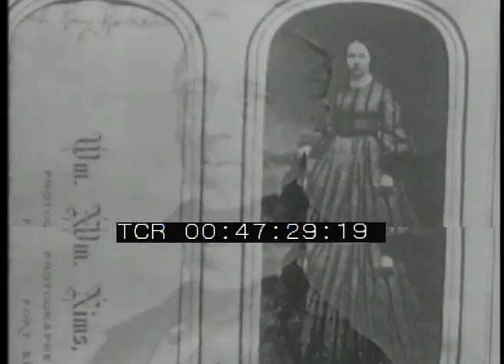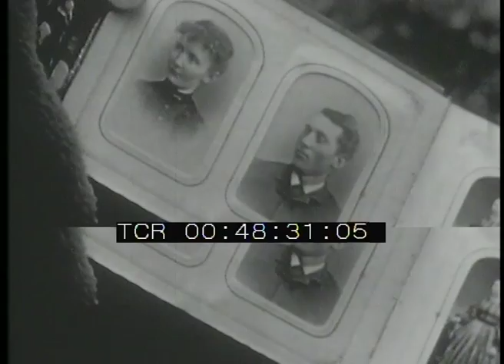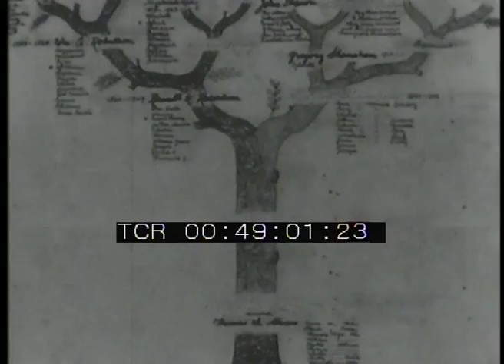Babica Moses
Regia: Jerome Hill
Casa di Produzione: Falcon Films inc.
Anno: 1947/1952
Abstract: Nonna Moses è un'ottuagenaria dello Stato di New York, pittrice naif. Trascorre la sua giornata tra lavori agricoli, la cura dei suoi nipoti e la pittura.